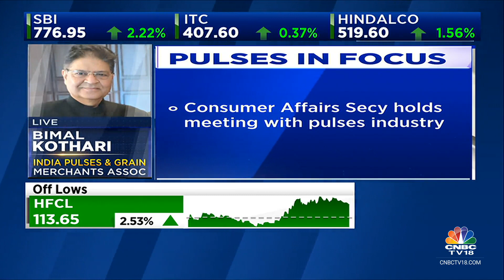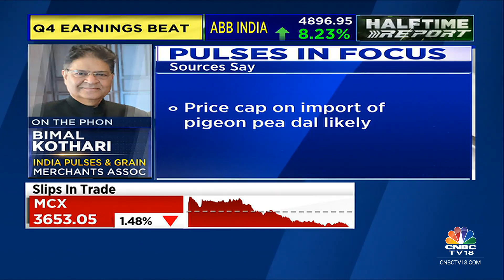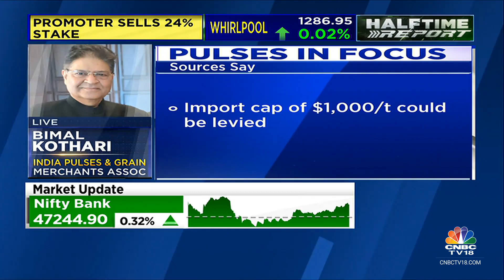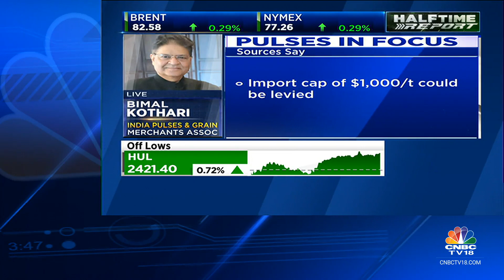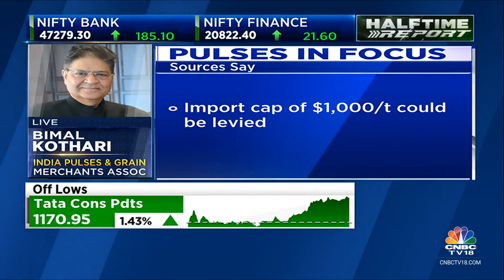Market Should Refrain From Exploiting The Current Situation: India Pulses & Grain Merchants Assoc.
Commodity Corner| Speculation & hoarding of pulses at origin is a concern, says Bimal Kothari, Chairman, India Pulses & Grain Merchants Association. He tells Manisha Gupta that the market should not take advantage of the current situation, but capping import prices could be counter-productive

n18oc_business